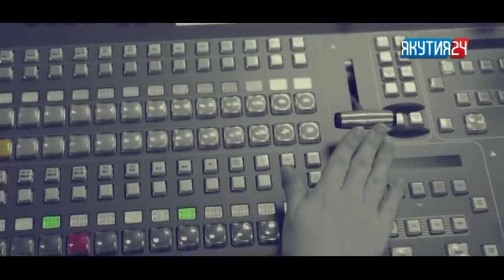«Талбан». Часть 2. (24.01.19)